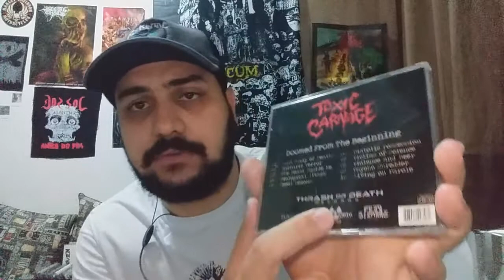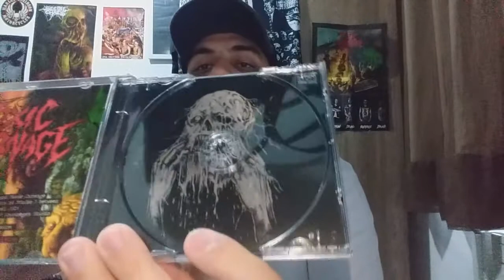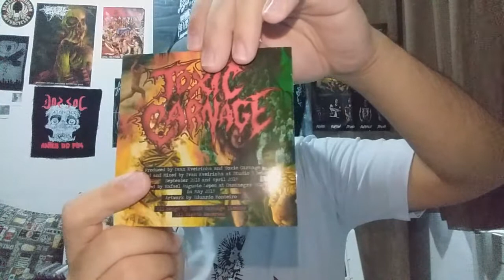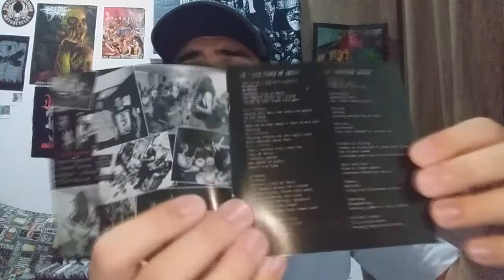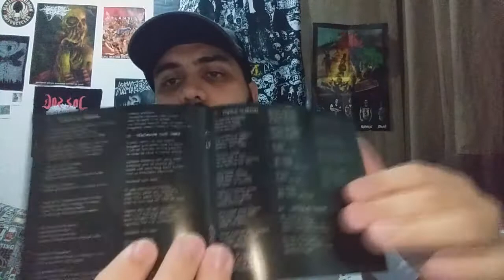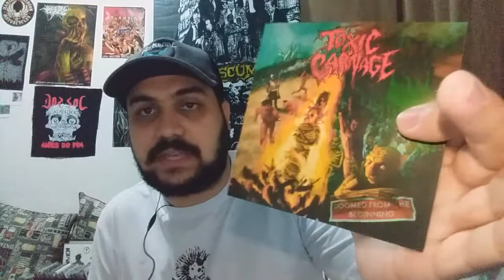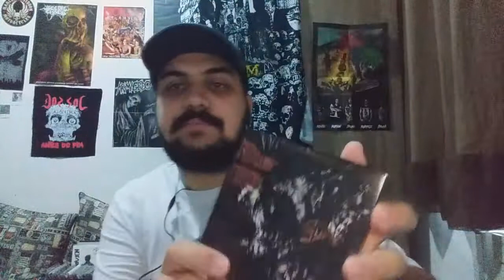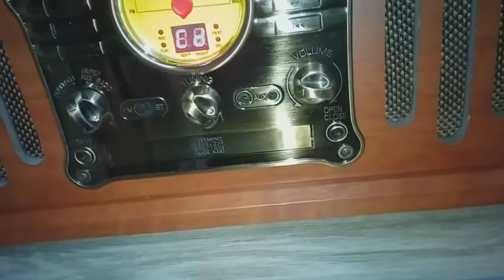Dissecando Discos #40 - TOXIC CARNAGE - Doomed From the Beginning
Fala meia dúzia, beleza? Hoje é um Dissecando discos mais que especial, não só por ser o 40º episódio dessa série maneiríssima, mas também porque hoje falamos do TOXIC CARNAGE, banda do nosso apoiador Robson Dionisio que executa um Thrash Metal old school violentíssimo em seu primeiro full lenght! METAL VELOZ FEITO POR DEMÔNIOS DA VELOCIDADE!

Lançado pelos selos Thrash or Death Records, Punishment 18 Records, Toxic Death Label & Distro e Feed Bizarre Distro

Edição: Victor Donato

NOSSOS APOIADORES, SÓ ROCKEEEER DE PRIMEIRA!
NITHAEL PEREIRA (Ala Kumarra)
THIAGO PADILHA (Projeto Trator, Crocodilo Discos)
IZA BATHORY
MARCOS OLIMPIO
DIANDRO SOARES (Treze Black)
ROBSON DIONISIO (Toxic Carnage)
GUILHERME PADOVANI (Padovani's Death)
CELSO PASCOLATO (Pós-Sismo)
DANILO LEAL (Burning Universe)
FABIANO SOARES
ENRIQUE DXDXO (Devil Camisetas, DxDxO, Abortion Remnants)
CHAO LI
GILFRANCO ALVES (Videosonic)
BRANCOSO SN
SOM DE PESO
GUILHERME COSTA
FREDERICO CARVALHO (Fredé CF)
ARTHUR CORRÊA
PROGRAMA BATALHA ROCK (Artigo DZ9)
IGOR GIROTO (Baile do Capiroto)
JOÃO PAULO SOUZA